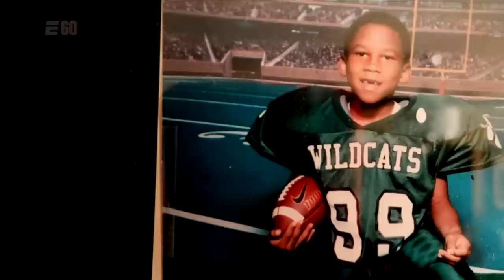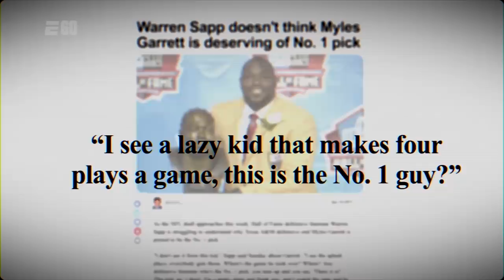How Myles Garrett went from a poetry-loving kid who barely liked football to the No. 1 pick | E:60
Ryan Smith tells the story of how Cleveland Browns defensive end Myles Garrett loved poetry more than football as a youngster, and how he carried his love for writing through his career at Texas A&M and into the 2017 NFL draft, where he went No. 1 overall.